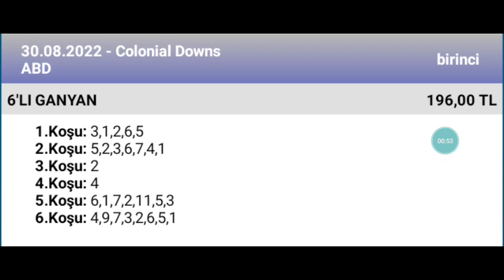30 Ağustos 2022 TJK colonial downs ABD 1 nci altılı 🐎 at yarışı tahminleri altılı ganyan tahminleri